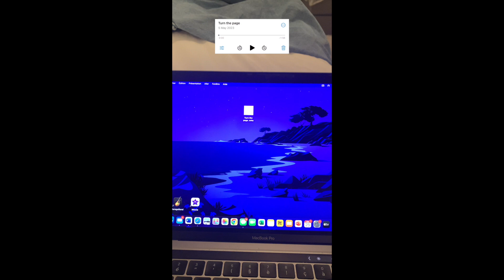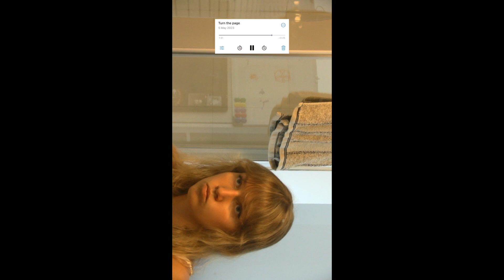Turn The Page - Beenie